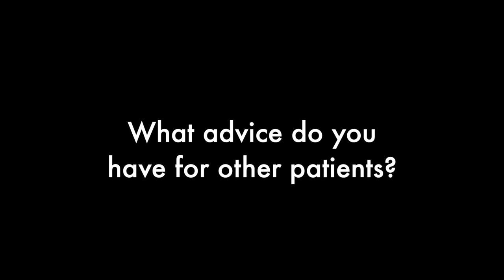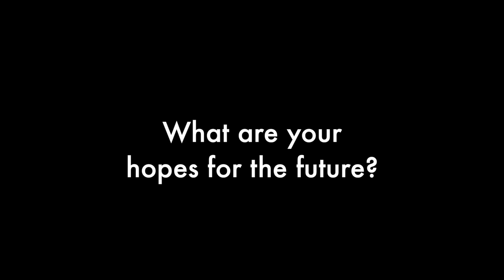Patient Perspectives - What the Future Holds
Looking for advice from other heart failure patients? Watch part two of Patient Perspectives to learn more about their advice for fellow patients living with heart failure and hopes for the future of heart failure care.